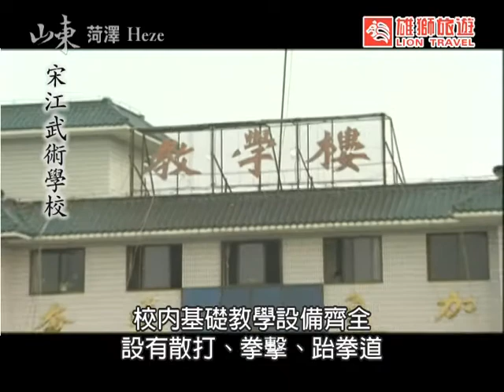弘揚國粹，培育英才～宋江武術學校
山東鄆城是水滸傳主角宋江的故鄉，全中國最大的武術學校－宋江武術學校正設於此。學制從小學到高中、規模宏大，校內基礎教學設備齊全，設有散打、拳擊、跆拳道、摔跤、柔道、影視等專業課程。校區設有學生宿舍、教學大樓、大型教學綜合樓－狗娃大劇場，以及一座仿明清古街的「水滸文化旅遊城」。